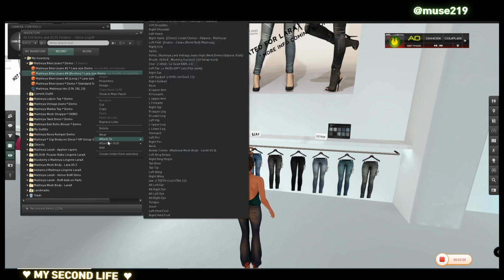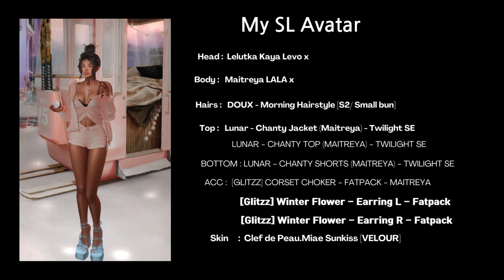Second Life - Drive into Virtual Fashionistar Lisbon Top & Biker Jeans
second life's official website.

second life is a free 3d virtual world and original metaverse

where users can create, connect, and chat with others from around the world using voice and text

Hey everybody! It's your favorite time of the week again, weekend sales!

Let's try it lisbon top and Biker Jean fashioni star in Second life!

*Rigged for: Maitreya, Freya, Hourglass, Legacy, Kupra, Kups and Reborn.

The new Lara body should be perceived as a new and different mesh body, requiring it's own size mesh clothes.

 For this reason the new Lara body is not a replacement of your original Lara body, but a complementary body.

These changes to the mesh and to the weights do imply that content that was made for Lara most often will not fit the Lara new body.

The new body should be perceived as a new and different mesh body, requiring it's own size mesh clothes.

For this reason the New lala is not a replacement of your original Lara body, but a complementary body.

Maitreya LALA Lisbon fitmesh top Is not updated for Maitreya new LALA  Body

Hopefully will be updating for Maitreya LALA new Body as possible as soon!

*The virtual brand Maitreya has been active in second life since 2007.

*Maitreya is a fashion brand in the virtual world of Second Life.

*Maitreya is the biggest selling body in SL.

♥Hey , Guy

♥Follow me on :

 Tumbr(@muse219)
 Flicker(@muse219)